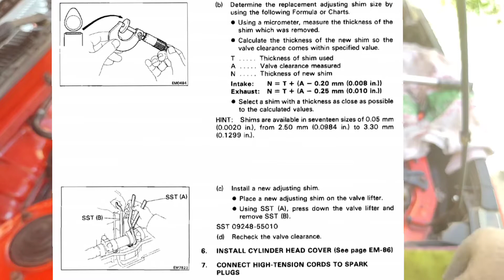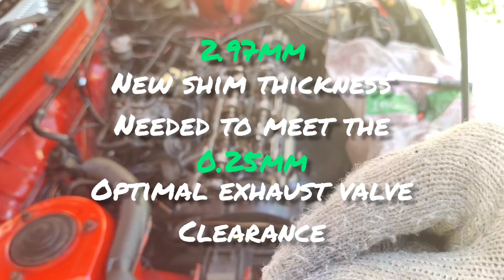SETTING VALVE CLEARANCE TO OPTIMAL SPECS OF 4AF ENGINE | WITHOUT CAMSHAFT REMOVAL | COROLLA AE92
✔Salamat sa pag click ng video mga boss!
✔Maipapakita natin sa video kung papaano i-seset sa optimal valve clearance specs ang 4AF ENGINE.
✔HINDI po SELF-ADJUSTING ang valve clearance ng 4AF Engine, dahil SHIM-OVER-BUCKET Type ang naka install dito at hindi HYDRAULIC BUCKET LIFTER.

THANKS!